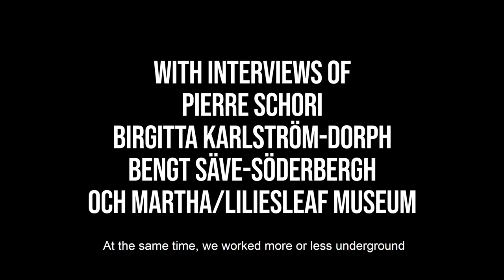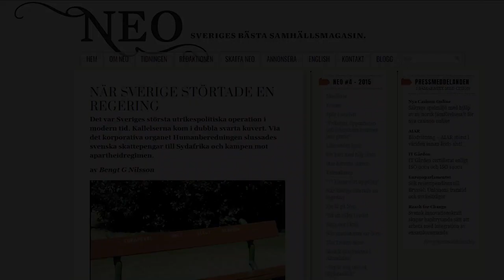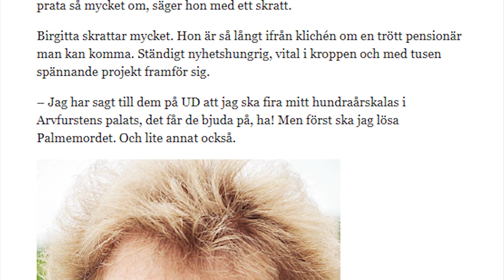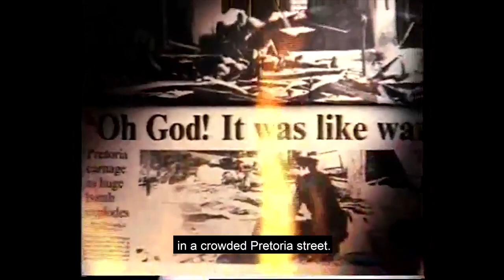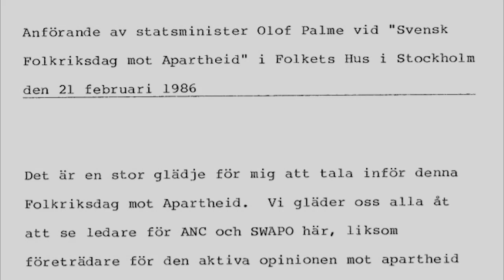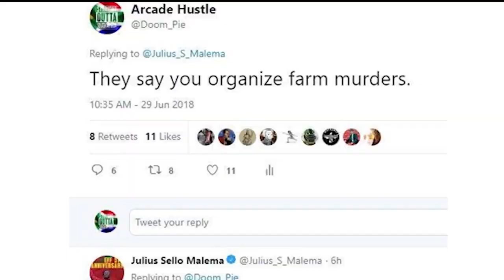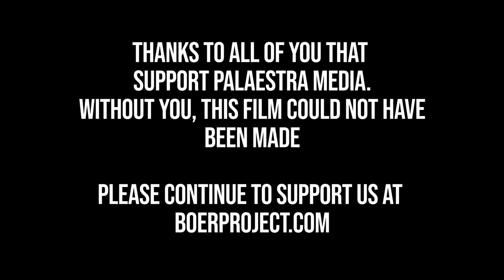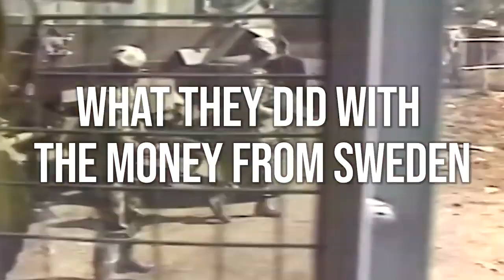The Swedish support to the anti apartheid movement | The Humanitarian Superpower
A documentary about the massive Swedish support to the ANC during Apartheid in the 70th all the way to Mandelas inauguration.
Follow us on Lbry:
See more content and support our productions on Boerproject.com

✅Support Boer Project✅
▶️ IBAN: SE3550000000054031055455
💰Kryptovalutor
▶️ Bitcoin: 3LyviHpEvvg6fZ2XuC8xyRPUi2JE8pH1Gm
▶️ Bitcoincash: pr4z5am5cexpyarryyvj0ndgc8ld6qh8gccsdhjfn6
▶️ ETH: 0x7E10465CFa5FdDFe44d7d0B5e58b0623F3CE2339